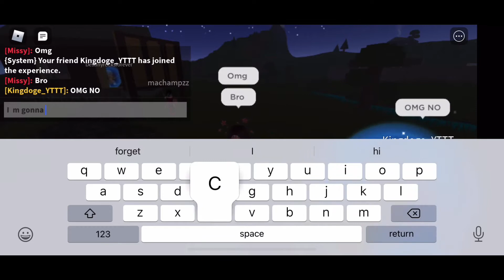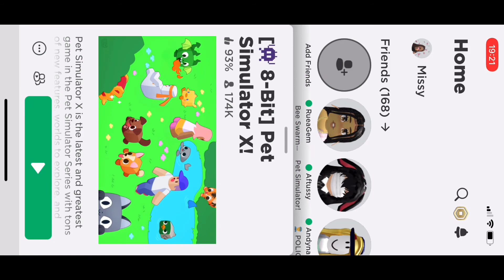RIP Pet Simulator X [CONTENT DELETED]!! Roblox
rip pet sim x content deleted for pet simulator x

huge pony pet simulator x
huge pony
huge pet
8 bit pet simulator
mysterious merchant
koala exclusive
pony exclusive
storn agony exclusive
pixel pets
new pixel area
new rainbow pixel demon
new gold pixel demon
new dark matter pixel demon mythical
pixel wolf
pixel dragon
piel cat
pixel demon
pixel area
pixel pink slime
pixel pet simulator x
pet sim x
roblox
huge dog
huge cat
huge dragon
dark matter pets
mastery task
level 99
huge pet
huge gargyole
huge cat
huge santa paw huge pumpkin huge hacked cat huge lucky cat huge cupcake a sus player pet simulator updates pet simulator x tips
pet simulator x hacks pet simulator tricks steampunk hoverboard unlocked pet simulator x